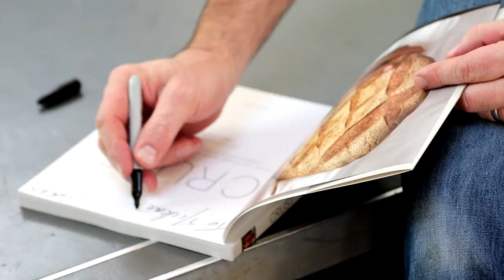Richard Bertinet and Nathan Outlaw - a Michelin Starred Masterclass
We were delighted to welcome Nathan Outlaw back on Saturday 5th October 2013 to the Bertinet Kitchen for this hands on masterclass making the most of the wonderful seafood and produce of the South West. Nathan Outlaw is one of the country's finest young chefs. His flagship restaurant, Restaurant Nathan Outlaw, in Rock, Cornwall has been awarded 2 Michelin stars for the past 3 years and was named Best Fish Restaurant in The Good Food Guide 2011. Nathan also owns the more relaxed Outlaw's, also in Rock and has recently opened Outlaw's at The Capital in Knightsbridge, London.
Nathan believes that some of the best seafood in the world is caught in Cornwall and he is a passionate advocate of the produce of the South West.
He has appeared in two series of BBC2's Great British Menu and also appears on Saturday Kitchen. Nathan is the author of "Nathan Outlaw's British Seafood" and is currently working on a second book.

"The plates are picture book prettified here...and ...give the very local produce that urban edge the Michelin men crave. It is marvelously done..." Giles Coren, The Times